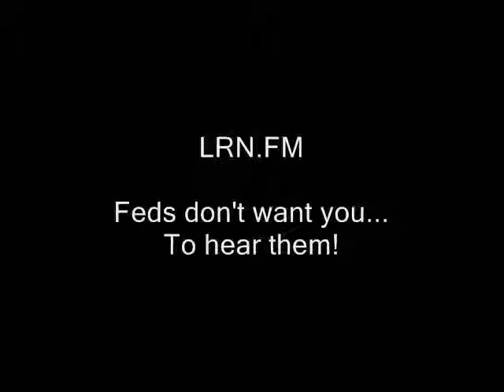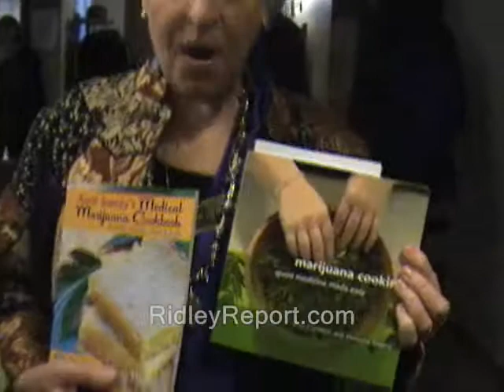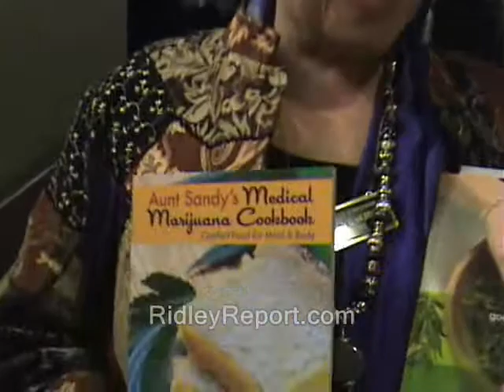NH: GOP rep has pot cookbook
marijuana freedom nh raw news videos pot cannabis new hampshire. dave ridley report. smoking brownies cops Creative commons license, pot bud police states public domain footage. weed freedom ridleyreport drug war on drugs, free state project free to use, resistance movements live free or die, staters susan emerson state rep, liberty. gary johnson ron paul legislators senators representatives maggie hassan cynthia chase libertarians politics political state house.  republicans independent minded medical medicinal portland maine medical clinic legalized decriminalized patients cancer glaucoma